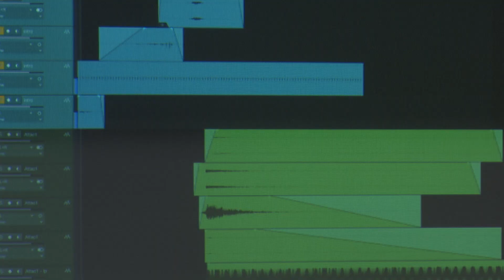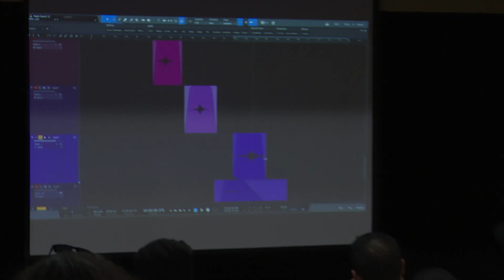Evento “Onda Sonora” reúne profissionais de música eletrônica, eletroacústica e experimental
O evento “Onda Sonora”, da Faculdade de Música do Espírito Santo (Fames), conta com workshops, oficinas, apresentações e outras atividades com foco na música eletrônica, eletroacústica e experimental.

Confira a reportagem de Marcelle Altoé, com imagens de Alex Miranda.